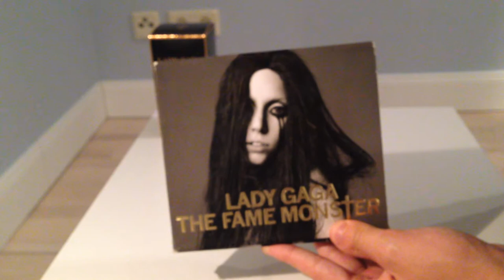Lady Gaga Collection Update #17 ~ The Fame Monster (Ltd. Digipack Edition) + FAME 50ml